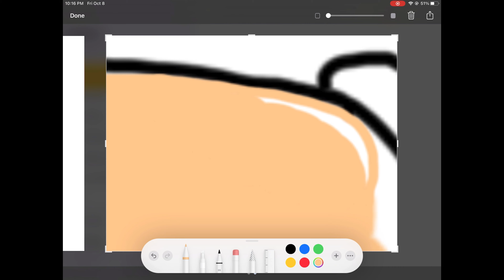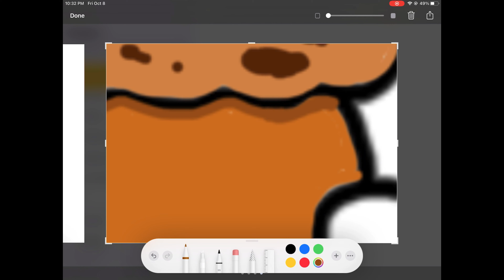Drawing a hamster on notes 🐹